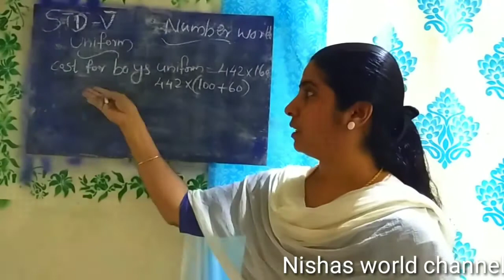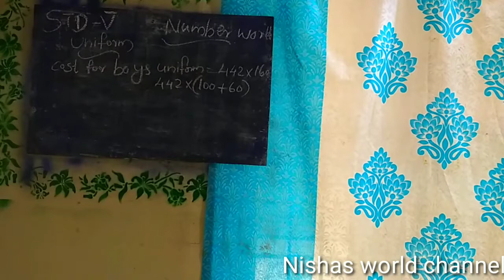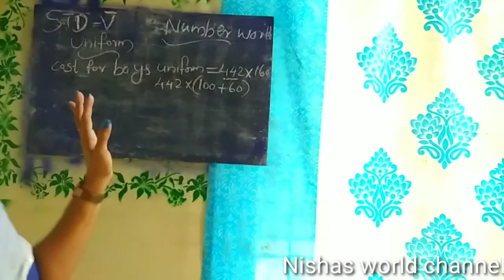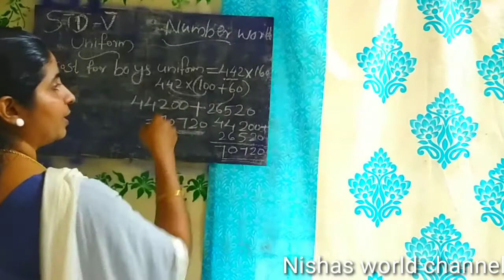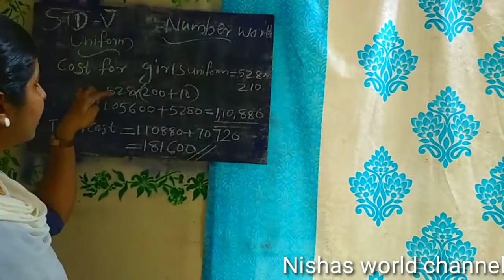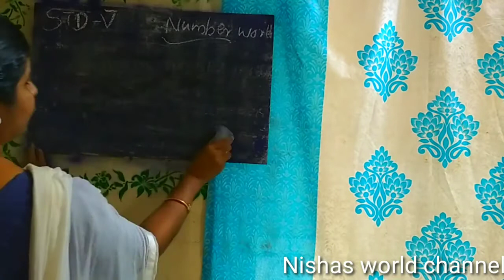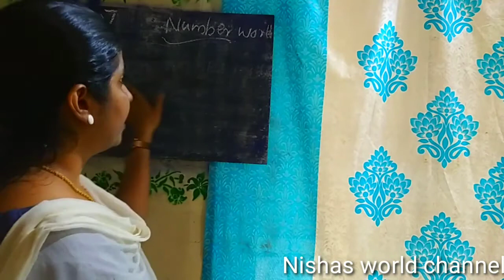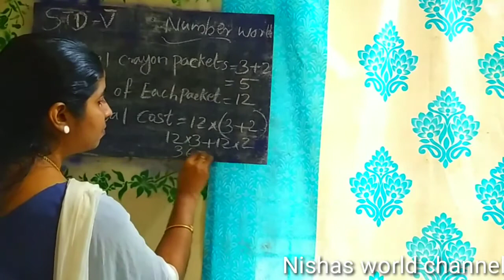std5Mathematics in Kerala syllabus, SCERT TEXTBOOK, NUMBERWORLD...LESSON1.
മാത്‍സ്ഓൺലൈൻ
Mathematics in kerala syllabus
Mathematics in scert text book
Mathematics in state syllabus
How to
Learning app
Learning studio